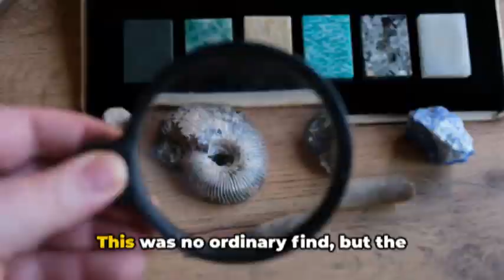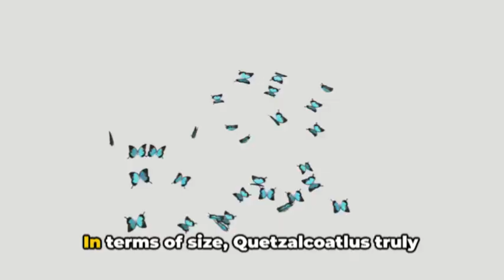Quetzalcoatlus: North America's Largest Flying Beast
Prepare to embark on a captivating journey back in time as we delve into the awe-inspiring world of Quetzalcoatlus, an enigmatic giant that once ruled the prehistoric skies of North America. Join us as we uncover the remarkable story of this magnificent creature, the largest animal ever to take flight on this continent.

Quetzalcoatlus, with its impressive wingspan that could reach up to 40 feet, was a true marvel of nature during the Late Cretaceous period, approximately 68 million years ago. This gargantuan pterosaur is more than just a relic of the past; it's a testament to the incredible diversity of life that once inhabited our planet.

In this video, we will take you on a journey through time, exploring the paleoecology of North America during the time of Quetzalcoatlus. You'll learn about the geological and environmental conditions that allowed these massive creatures to thrive. Discover how they adapted to their environment and how they interacted with other prehistoric species.

We'll also delve into the various hypotheses about the lifestyle and behavior of Quetzalcoatlus. Were they scavengers, predators, or filter feeders? What role did they play in the intricate web of ancient ecosystems? Our experts will provide insights and theories that shed light on these intriguing questions.

Join us as we unravel the mysteries of Quetzalcoatlus, its significance in paleontology, and the incredible world it inhabited. Don't miss this opportunity to witness the largest animal ever to grace the North American skies.